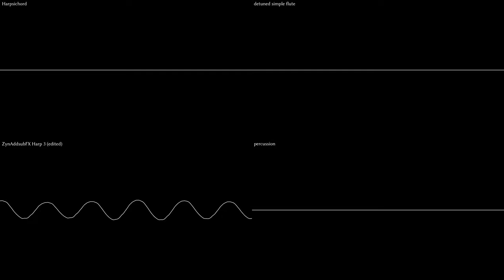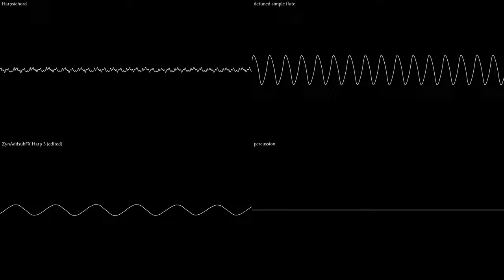Pokémon - Caves & Forests [Bardcore Remix]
Thanks to my current patrons for supporting my work!
- Rene Hickersberger

0:00 Mt. Moon
1:25 Dark Cave / Slowpoke Well / Ice Cave
2:50 Union Cave / Alph Ruins